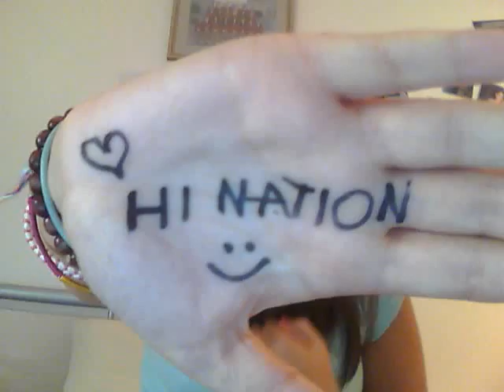PDS Intro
Intro for the Philip DeFranco Show